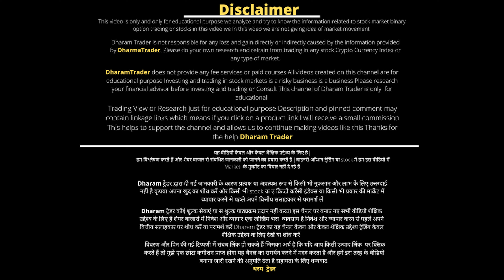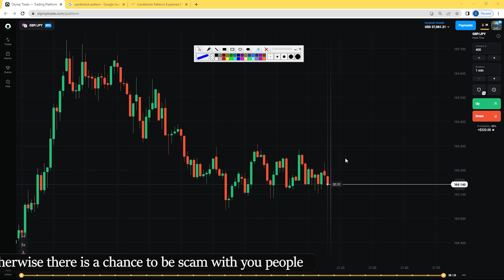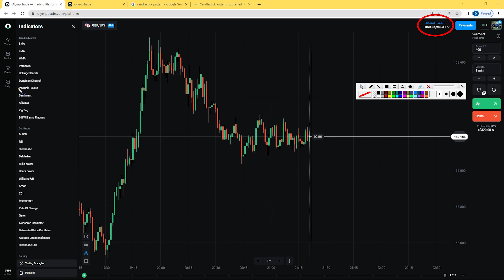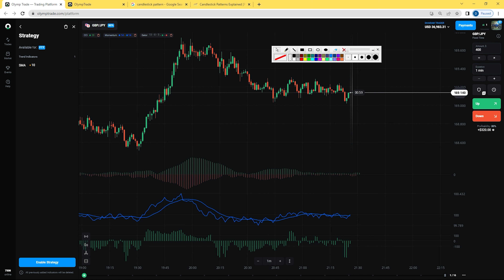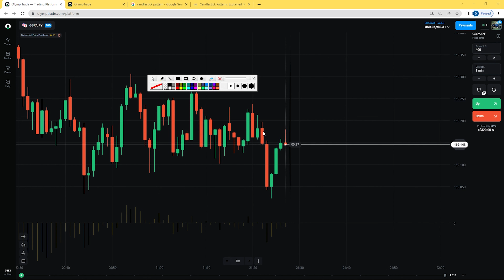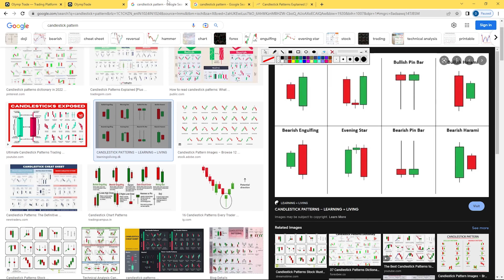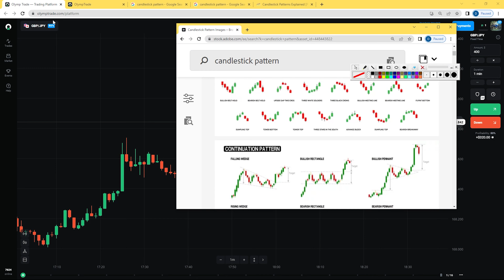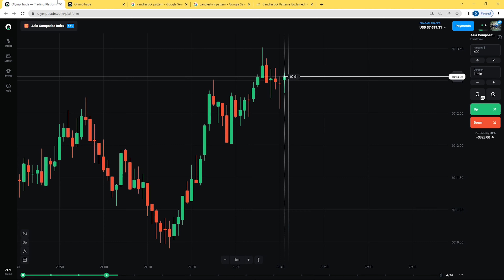Olymp Trade Candlestick Chart Patterns in Binary Market | Learn Price Action Trading